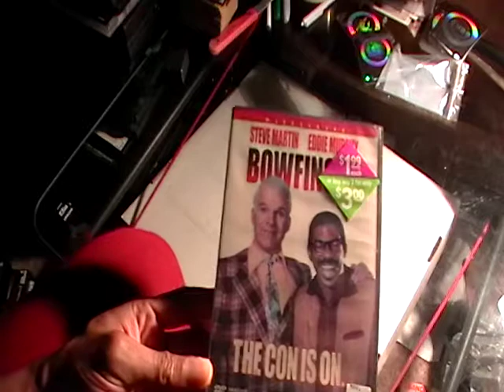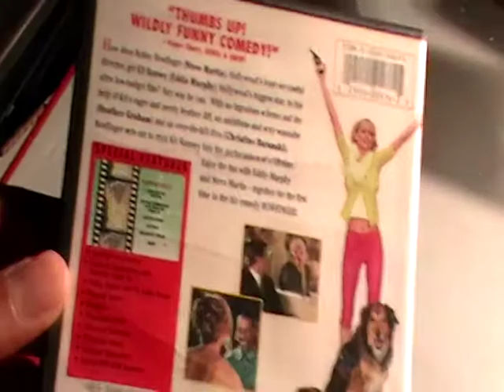BOWFINGER MOVIE REVIEW